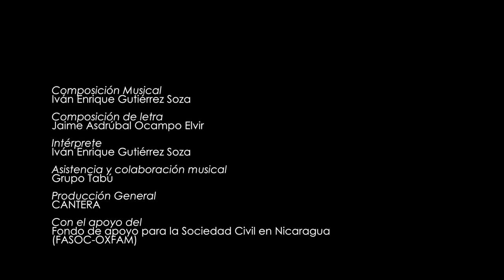YoSoySanJudas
Composición Musical

Iván Enrique Gutiérrez Soza

Composición de letra
Jaime Asdrúbal Ocampo Elvir

Intérprete

Asistencia y colaboración musical

Grupo Tabú

Producción General
CANTERA

 con el apoyo del
 Fondo de apoyo para la Sociedad Civil en Nicaragua
(FASOC-OXFAM).